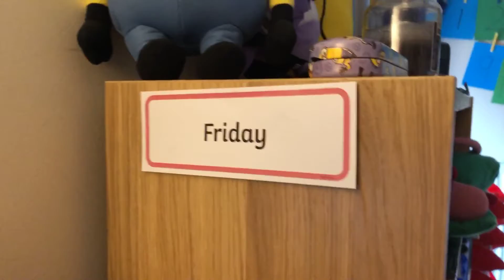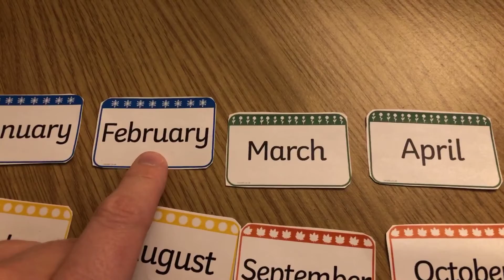Day 12 | Video 1 | Morning Puffins | 27.04.20